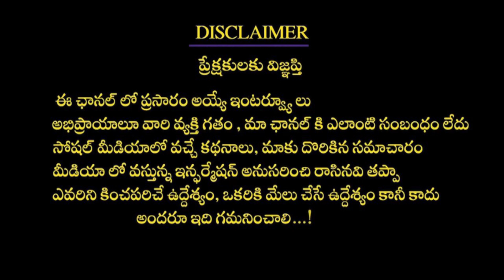(ధనస్సు రాశి) ఇలా చేయడం వలన మీ తలా రాతలు మార బోతున్నాయి || ఏది ఏమైనా జరిగేది ఇదే || Rashi phalalu